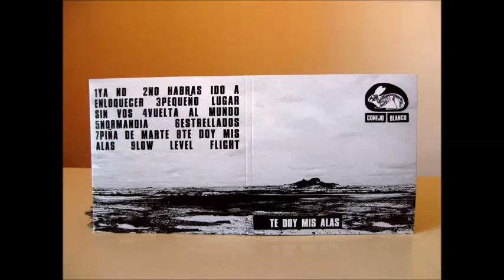Conejo Blanco - "Te Doy Mis Alas" (2011) FULL ALBUM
1. 0:00 Ya no
2. 2:59 No habrás ido a enloquecer
3. 6:52 Pequeño lugar sin vos
4. 10:50 Vuelta al mundo
5. 14:12 Normandía
6. 17:40 Estrellados
7. 21:41 Piña de marte
8. 24:54 Te doy mis alas
9. 29:07 Low level flight

Robertino Fassi (batería), Maxi Carena (guitarra), Juan Pablo Chiapero: (bajo y voz)
CONEJO BLANCO banda de rock alternativo/progresivo se inició en octubre de 2010 en la ciudad de Rafaela, Santa Fe, Argentina.
Grabaron algunas canciones adelanto para mostrar su material, y en 2011 graban (este) su primer y único material discográfico en Charangos producciones junto a Ignacio Lanza como ingeniero.